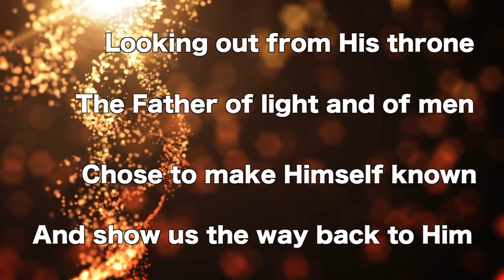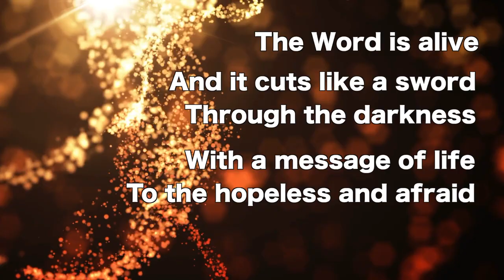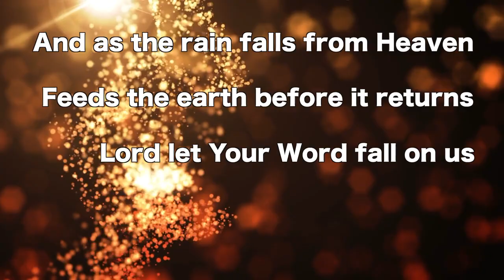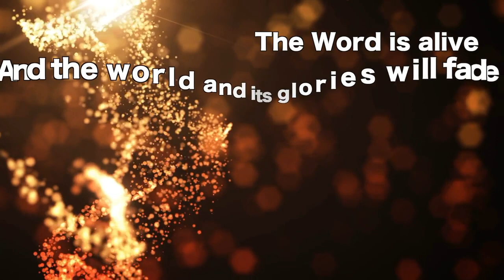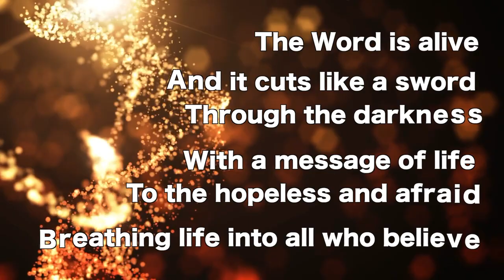The Word Is Alive ~ Casting Crowns ~ lyric video